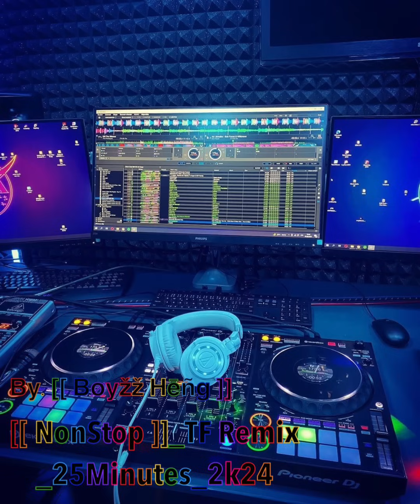[[ NonStop ]]_TF Remix _25Minutes_2k24 By.[[ Bøyžž Hēñg ]]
🍇ᑎᏆᏦ ᖇᗩᏦ🍓
.ıllı. Facebook : Nik Rak
.ıllı. YouTube : Nik Rak
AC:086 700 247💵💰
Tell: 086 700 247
🎵🎭[ Nik-Rak ]_Music_Remix🎧🎼
♬$ TRACKlIST ♬$
1-[[ NonStop ]]_TF Remix _25Minutes_2k24 by.[[ Bøyžž Hēñg ]]
Copyright: I don't own the original song mix .For
remove the video immediately on request. I'm
really appreciated with your understanding (-_-)